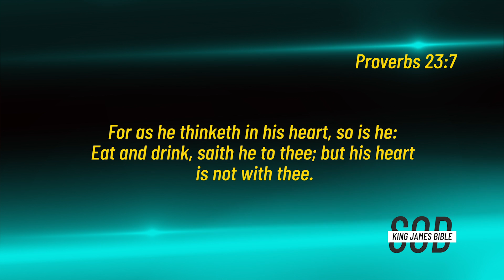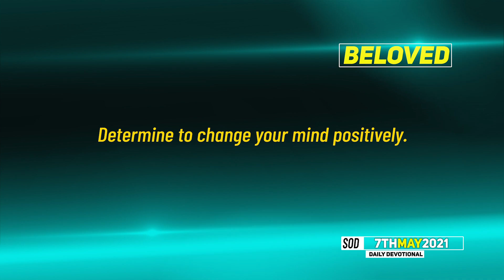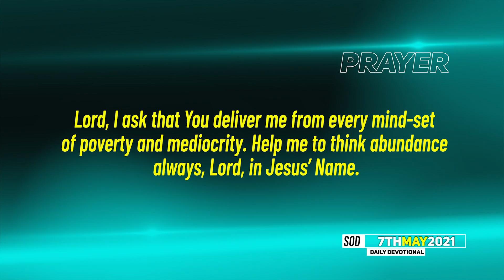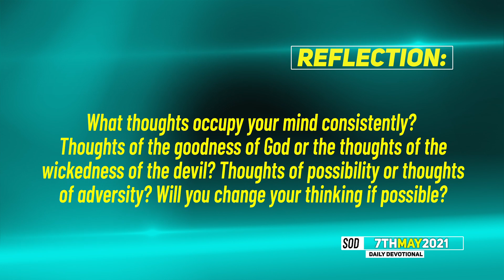Dr Becky Paul-Enenche - SEEDS OF DESTINY – FRIDAY MAY 7, 2021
TOPIC: THE ABUNDANCE MINDSET
The state of a man’s life is a reflection of the thought of his heart. Quality mind-set is key to quality living. Click to WATCH today's